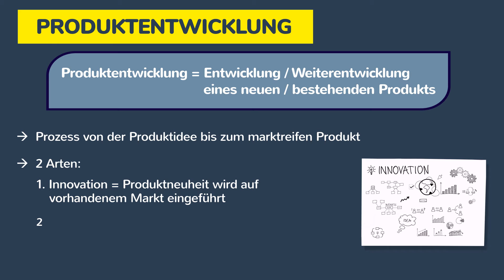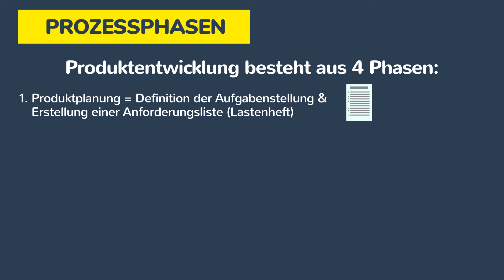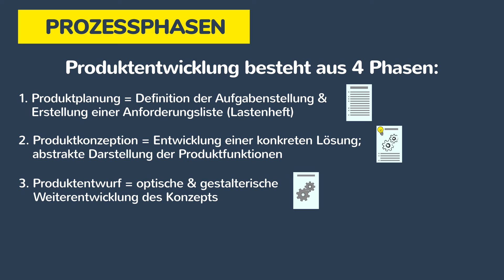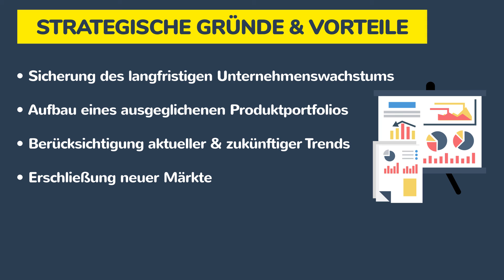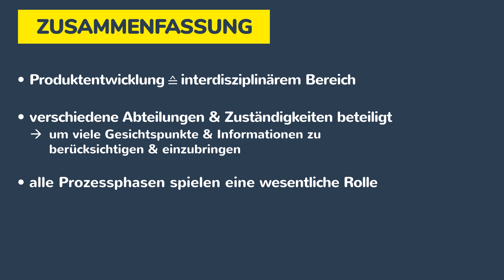Produktentwicklung in Unternehmen - Gründe, Vorgehensweise, Prozess, Phasen einfach erklärt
Produktentwicklung in Unternehmen - Gründe, Vorgehensweise, Prozess, Phasen einfach erklärt - Produktpolitik / Marketing. Produktentwicklung bedeutet die Entwicklung bzw. Weiterentwicklung eines neuen oder bestehenden Produktes. Es entspricht also einem Prozess von der ersten Produktidee hin zum marktreifen Produkt. Im Unternehmen entspricht es einem interdisziplinären Bereich. Dabei unterscheidet man zwischen Innovation und Programmerweiterung. Die Produktwntwicklung besteht aus der Produktplanung, der Produktkonzeption, der Produktentwurf und die Produktausarbeitung. Strategische Gründe und Vorteile sind u.a. Sicherung des Unternehmenswachstums, Aufbau eines Produktportfolios, Berücksichtigung von Trends sowie Erschließung neuer Märkte.

➡ PRODUKTION DIESES VIDEOS:
Script: Christoph, Sandra
Visuelle Konzeption: Manuel
Ton & Schnitt: Oliver, Manuel

* BWL kompakt
* Grundlagen BWL
* BWL Grundlagen + Beispiele
* Grundzüge der VWL
* VWL Grundlagen
* VWL anschaulich dargestellt